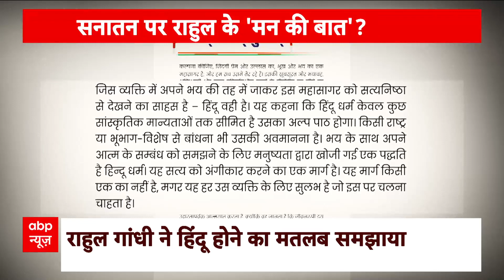Rahul Gandhi: अब कांग्रेस नेता राहुल गांधी ने हिंदुत्व को लेकर क्या कह दिया ! | Hoonkar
Rahul Gandhi Satyam Shivam Sundaram: कांग्रेस नेता राहुल गांधी ने सत्यम शिवम सुंदरम हेडिंग के साथ एक लेख की तस्वीर सोशल मीडिया पर डाली है, जिस पर यूजर्स खूब प्रतिक्रिया दे रहे हैं. हिंदुत्व की विचारधारा और इसमें निहित करुणा, प्रेम, त्याग, दया को रेखांकित करते लेख के एक हिस्से को भी उन्होंने माइक्रो ब्लॉगिंग साइट एक्स (पूर्व में ट्विटर) पर डाला है. बाकी हिंदी और अंग्रेजी में दो-दो पन्ने का दस्तावेज उन्होंने एक्स पर शेयर किया है.